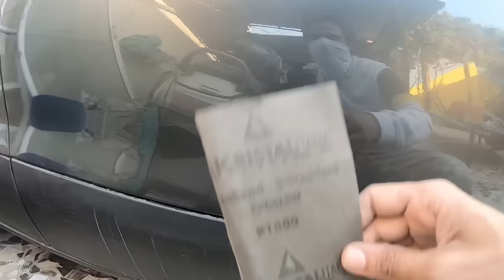💥जादू नहीं कलाकारी ||How To Remove Deep Scratch Without Paint (DIY) At Home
3m rubbing compound

Screw driver